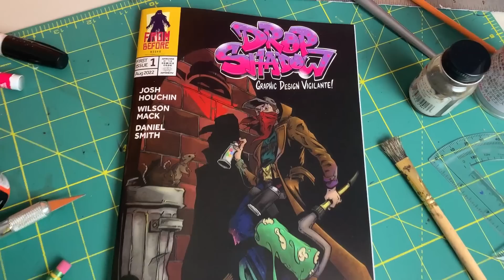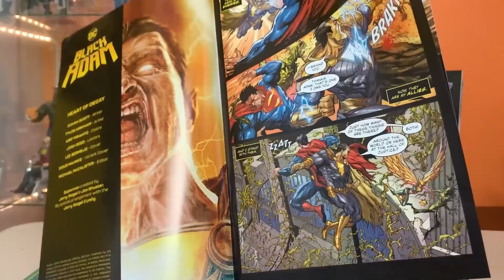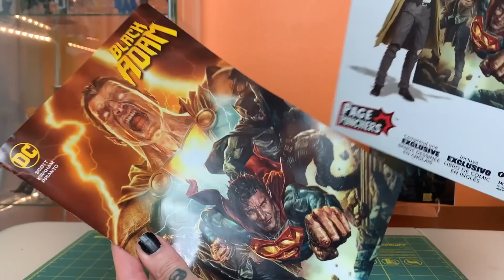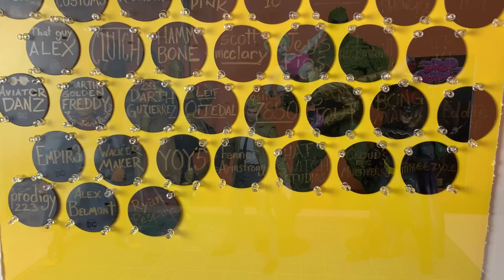DC Direct | John Constantine | 7-inch Page Punchers | McFarlane Toys | DC Comics Black Adam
Link to Kickstarter campaign for my comic book, Drop Shadow - Graphic Design Vigilante Issue #1:

Our mod @skaknight has a Discord for toy collectors! Join in on the fun:

From Before Figs is a toy channel focused primarily on McFarlane Toys DC Multiverse line. Top commenters and chat participants get a shout out every video and join the From Before Figs Rogues Gallery.